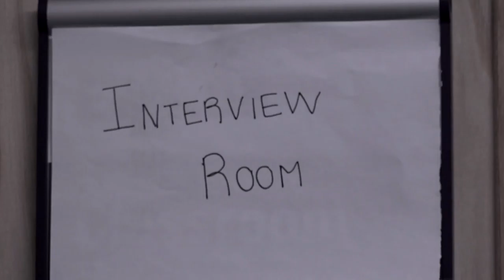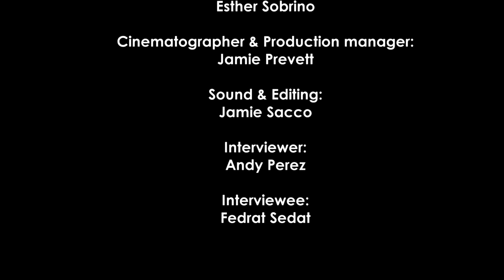Bloody Interviews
A short film exploring the true nature behind the white-collar world...